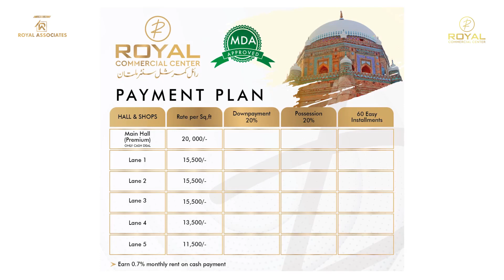Royal Commercial ! Update of Royal Center ! shop on installments ! Multan city Commercial Hall !